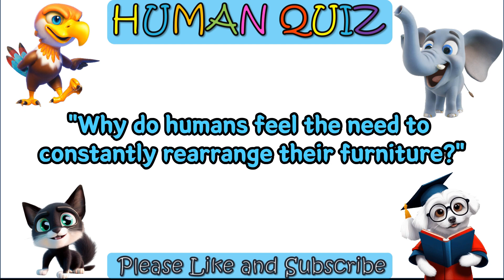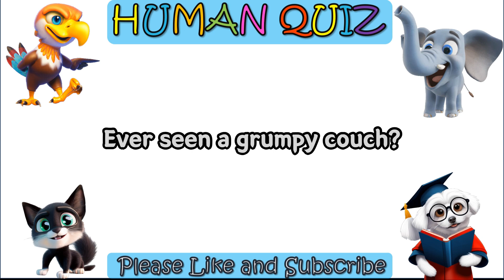Why Do Humans Feel the Need to Constantly Rearrange Their Furniture